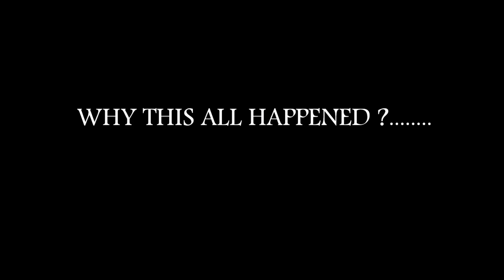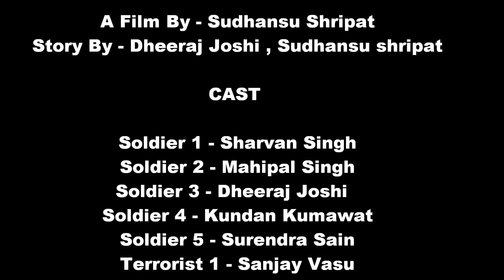CHINA : A BIG TROUBLE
This video is all about how chinese products affects the india , economically and financially. through this video we want to convey message of boycotting chinese products . not only rakhi, stop buying any other chinese products. jai hind
and share this message as much as you can.